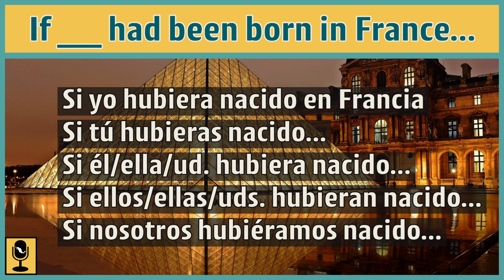HUBIERA, Spanish grammar made easy - How to Learn Spanish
In this video you will learn what is the meaning of HUBIERA in Spanish and how to use it to talk about impossible situations or to imagine a different situation than the one you´re at.

Hacemos un podcast, ¿sabías? YT ➡️

🙌🏼 Love our work and want to support?
Crypto ➡️ (please use only native networks):
BTC
bc1qye0tnaemuyadw9f9qxm9ha87dmfpxdacmm5dn8
ETH
0x6A8efC366bF48Df35C43919BD1e98064e76E80Dc
ADA
addr1v9gj85y4lzt0tanma4gmkxr6ah0qxxdhfdkjaflphsshtpctqxh44